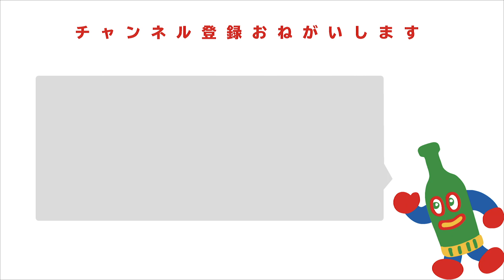どんぐりころころ スピードたいけつを予想しよう｜ためしてクエストロβ learning video(guess) for kids vol.2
どんぐりコロコロのスピード対決 第２弾。今回は、前回勝利した「どんぐり」の色違いの２つの勝負です。大きさも、形も、ぜんぶ同じ２つ、坂道をころころ下りるのは、どっちが速くなるでしょう？

いろんな情報から、予想して、結果をみてみる。その結果から、また、想像してみる。そんなサイクルをつくっていければ、と思いました。

「ためしてクエストロ」は、どんなことが起こるのか、想像してから、実際にためしてみるシリーズです。（β版は、まずつくってみようという気持ちで取り組んでみたものです）

QUESTRO（クエストロ）は、エンタテインメントをベースに、幼児教育や創造教育、アイデア教育などの視点をもって、コンテンツやワークショップ、プロダクト、サービスなどをつくっています。

「夢中は、ぜんぶのはじまり」とスローガンでうたっているように子どもたちが、夢中になれるものを発見するためのきっかけを提供していきます。

子どもの反応や感想、こんな動画を見てみたいなどのリクエストを、コメント欄に書いていただけると嬉しいです。